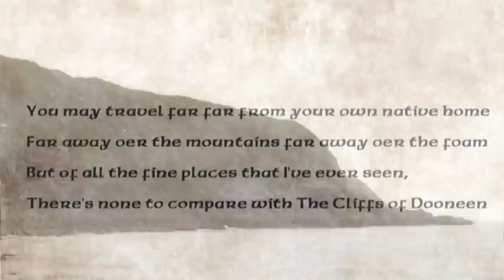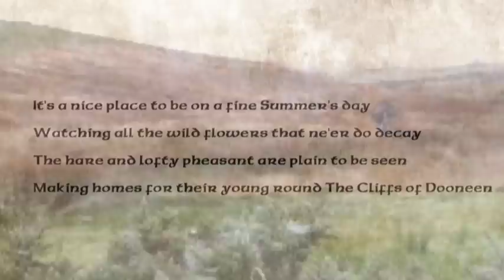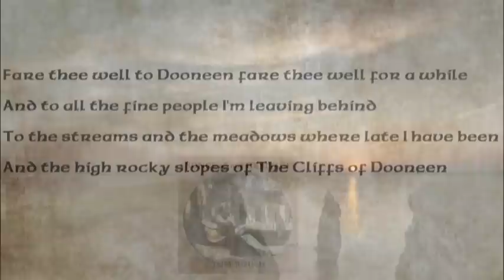CLIFFS OF DOONEEN-Jack McAuliffe- Performed by Tom Roush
Whether we be from Ireland , France,or West Virginia, we all have places that we treasure in our memories. This Irish song takes us to those places. My CD 'Songs of Our Heritage is availabeat: tomroush.us